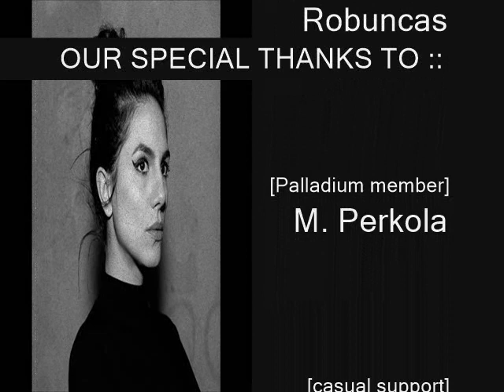Amanda Mussi @ Beater Tapes/ Macro Hits mix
Thanks